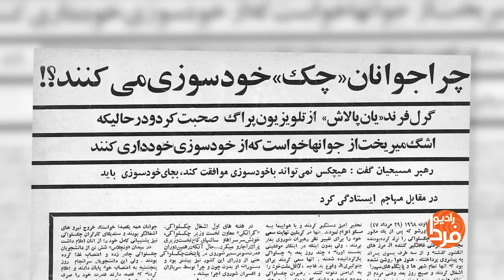Burning Bush; 44 years after the death of Jan Palach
The three part drama, directed for HBO Europe by the notable Polish filmmaker Agnieszka Holland. The film begins with a reconstruction of the shocking act of student of the Charls university's faculty of arts who in protest of the Soviet occupation, set himself on fire in Prague's Wenceslas square on the 16th of Januarey 1969 and died four days later.Agnieszka Holland is one of Poland's most prominent filmmakers and a Hollywood outsider. Mrs. Holland one of the four directors who competed for the Oscar in the foreign language category with Asghar Farhadi's film "A separation". She responded to a question about Iranian Cinema:"I think it is an incredible amount of talented people and there is a fair amount of most inspiring cinema which probably comes not only from talent but also from some kind of oppression. Most of good cinema happens in countries where the people have to fight for something. For freedom for example of expression.the story of Jafar Panahi shows what price we are paying for this. So I am really impressed by Iranian cinema, I love 'separation' and I love a lot of movies I have seen."
Radio Farda reporter Mohammad Zarghami tells the story of Burning Bush in Persian language.